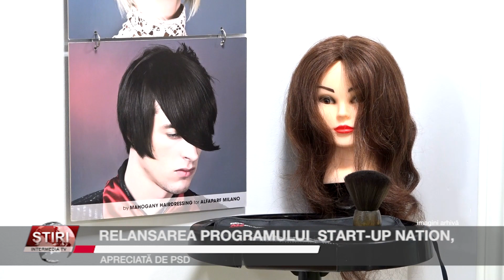Știrile Intermedia - 20 Iulie 2022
Iată și câteva dintre subiectele zilei: a fost slujbă arhierească la resfințirea bisericii- monument a Mănăstirii Sf. Ilie, din comuna suceveană Șcheia. Județul Suceava se află pe primul loc în țară la consumul de carburant în localități și zonele urbane, iar un copilaș de doi ani a murit, marți, într-un incendiu produs într-o gospodărie din Mălini.